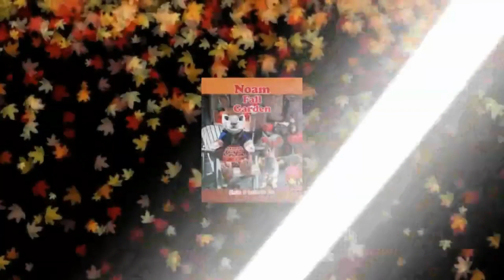Looking for Moriah Hallow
Noam Fall Garden
Best New Children Halloween Book
Searching for the Pascha Pumpkin